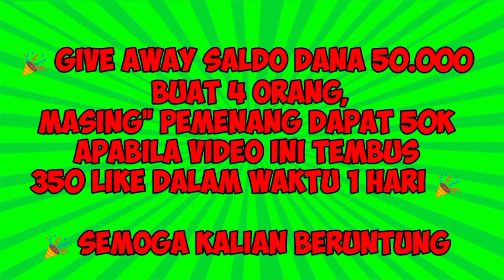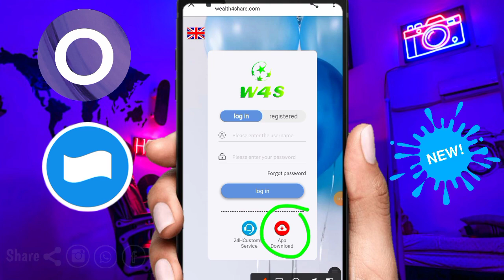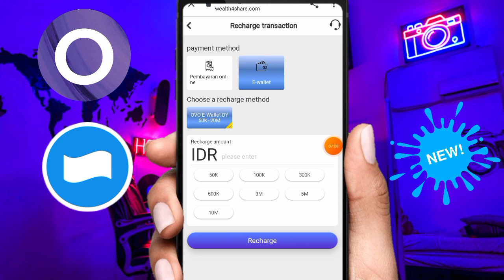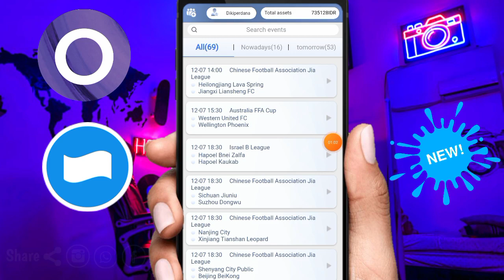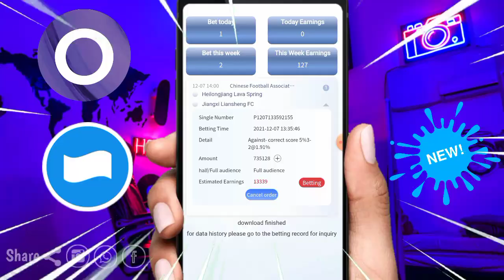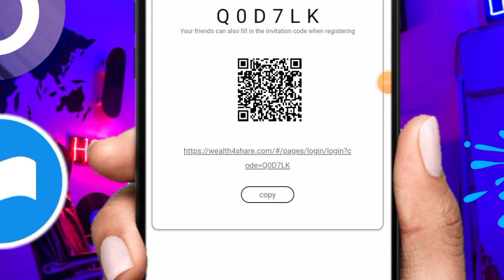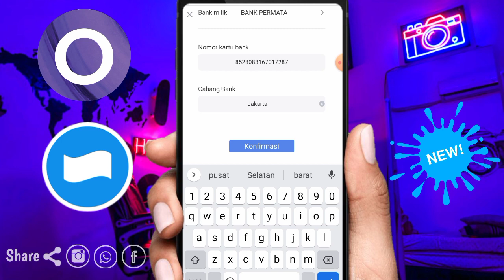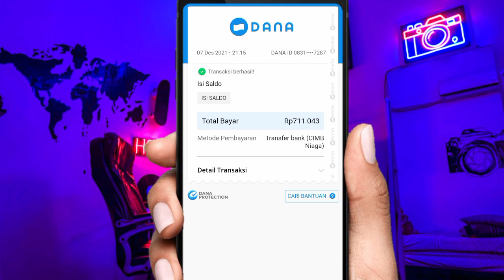APK BARU BELUM VIRAL❗APLIKASI PENGHASIL UANG-SALDO DANA TERCEPAT 2021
WAJIB PAHAM RESIKO !

❗SEBELUM DAFTAR HARAP NONTON VIDEO NYA SAMPAI SELESAI JANGAN DI SKIP'" YA AGAR TIDAK GAGAL PAHAM..

ini penjelasan untuk aplikasi kami
untuk ikut sinyal mentor
itu sehari 2x siang sma sore
biasa sktar jam 1 sma 6
dan group prediksi kmi ada di telegram dan whatsapp
ikut arahan mentor
untuk dapat asuransi kompensasi jika prediksi mentor slah modal awal kita akan di bayar sma asuransi wealth4share 100%
psang ikut arahan mentor wajib hrus screenshot lalu post di telegram atau whatsapp
untuk mendapatkan kompensasi jika
jika prediksi mentor salah ternyata kalah
maka asuransi wealth4share yg akan bayar modal kaka
jadi member setiap hari akan dapat penghasilan 3-5% persen
dari modal kita pasang